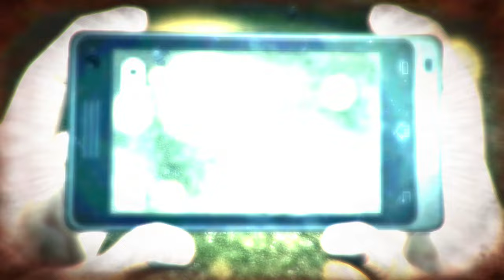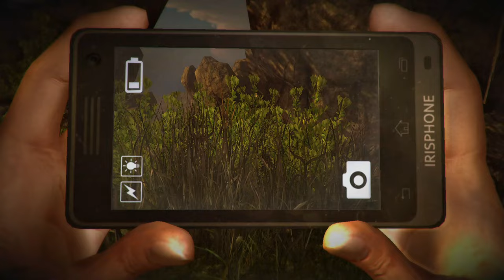Act 1 TAMAT! Tapi Doni :( Dreadout Act1&2 Indonesia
Halo Guys Di Video Kali Ini Gw Berhasil Namatin Dreadout Act 1 Dan Sekarang Kita Bakal Tamatin Dreadout Act 2 Guys